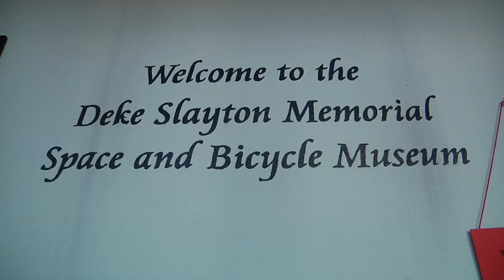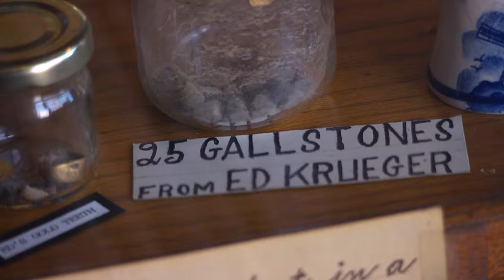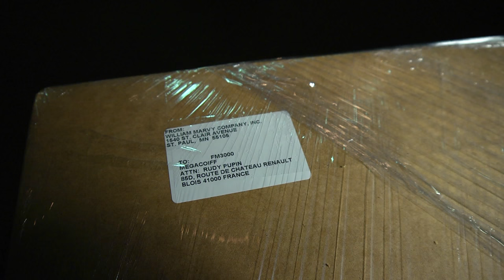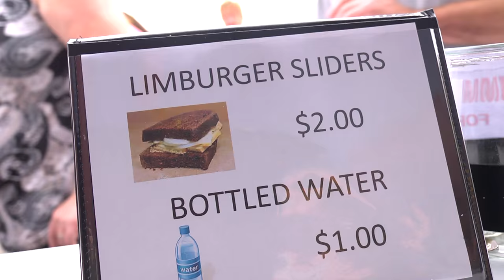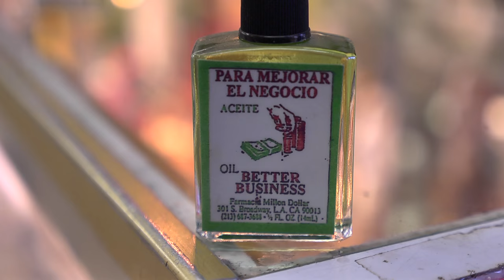WILD TRAVELS REEL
Highlights from the 2015 season of WILD TRAVELS (wildtravelstv.com).